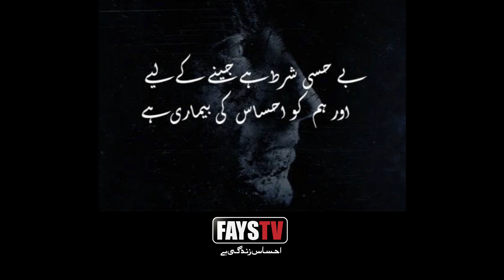Feelings - promo FAYS TV